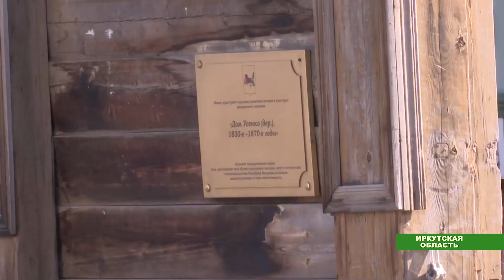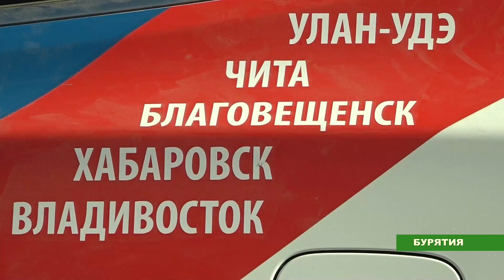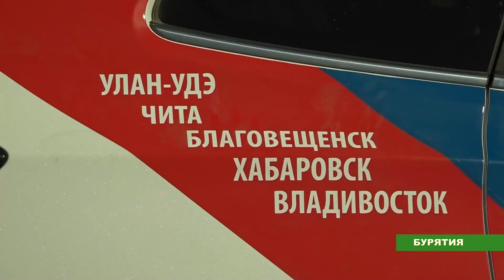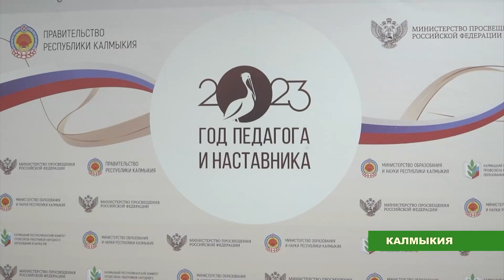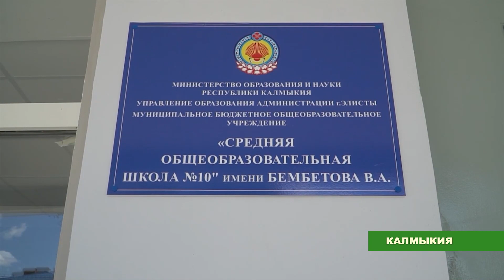ВОСТОЧНЫЙ АЛЬЯНС №123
Иркутск

Нередко огонь уничтожает деревянные дома-памятники, которые могли бы стать визитной карточкой Иркутска. А порой не хуже огня зодчество города уничтожают люди. Некоторые горожане и вовсе призывают перенести все памятники в другое место, остальное снести, а на их месте строить новые социальные и жилые объекты.

Бурятия

Автопробег "Открываем Дальний" стартовал из  республики Бурятия. Блогерам и журналистам придётся познакомиться со всем Дальним Востоком за 15 дней.

Якутия

Русский театр открывает новый 133-й театральный сезон! Так сезон начнется премьерой «Безумный день, или Женитьба  Фигаро» по повести Бомарше. Как рассказалдиректор и художественный руководитель Русского театра  Александр Лобанов,предстоящий театральный сезон обещает быть необычным, как по выбору материала,так и по обилию гастролей.

Калмыкия

Как прошла подготовка школ к 1 сентября в Калмыкии, расскажут коллеги из Элисты.

Китай

В связи со сбросом загрязненной воды с атомной станции Фукусима в океан, Китай остановил импорт японских морепродуктов. Теперь суши-рестораны южных городов будут подавать блюда исключительно из местной рыбной продукции.